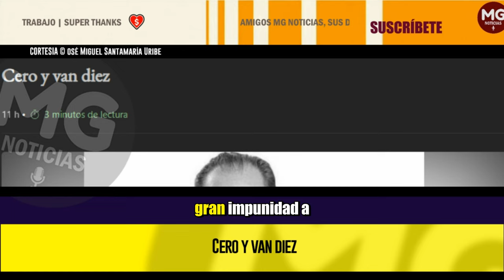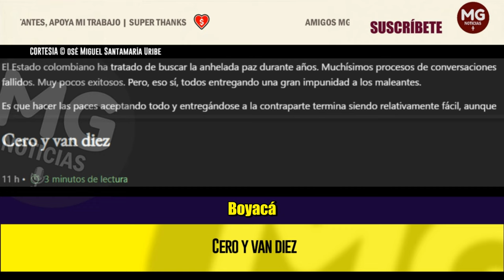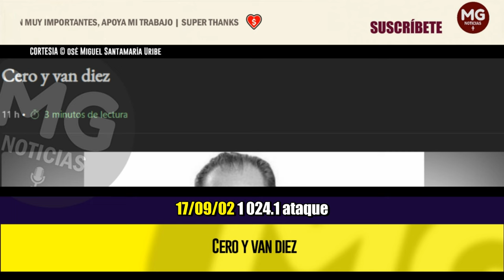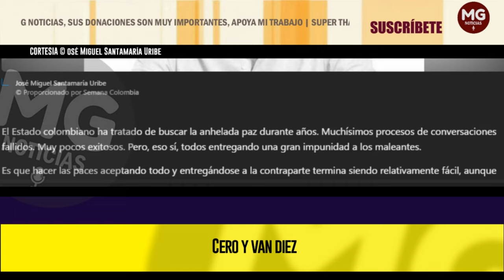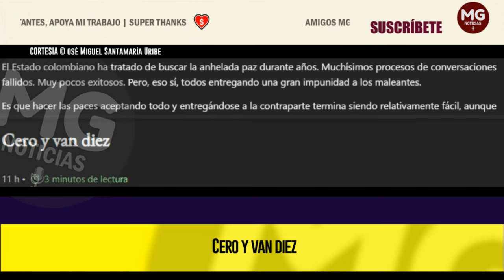CERO Y VAN DIEZ 🔴 Columna José Miguel Santamaría Uribe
El Estado colombiano ha tratado de buscar la anhelada paz durante años. Muchísimos procesos de conversaciones fallidos. Muy pocos exitosos. Pero, eso sí, todos entregando una gran impunidad a los maleantes.
columna JOSÉ MIGUEL SANTAMARIA URIBE para SEMANA